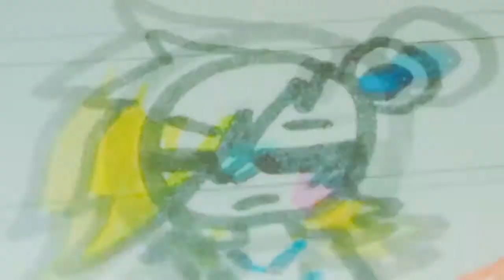เมนส ์meme [ฉบับขี้เกียจ]😽😽💋💋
ต้นฉบับคริปไปหาเองน่ะ ขออนุญาตแล้ว😇😇👍👍/อย่าดราม่า/ไปดูกัน สงสารคนเป็นประจำเดือน แต่ก็ต้องสู้ต่อไป..😎😎